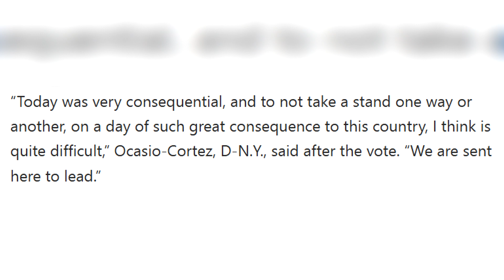Tulsi Slammed By AOC, TYT Over "Present" Impeachment Vote